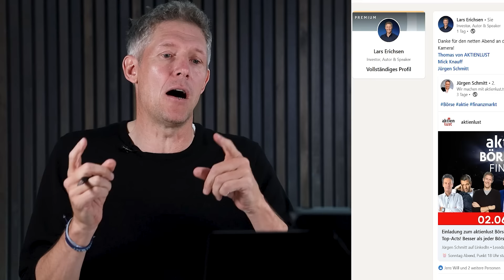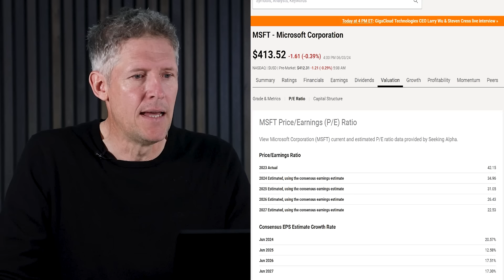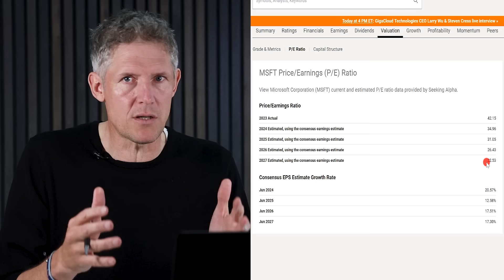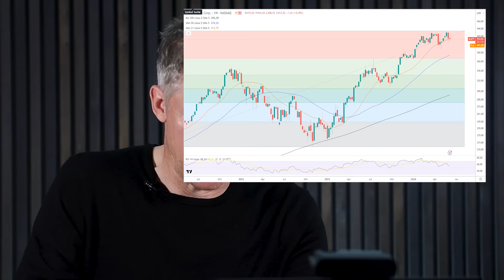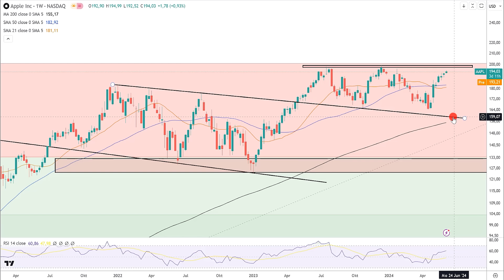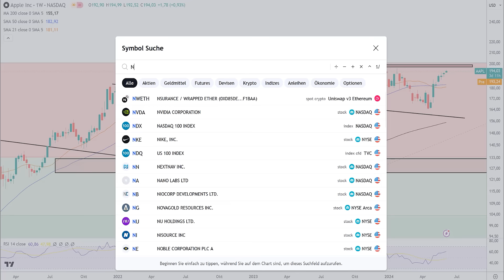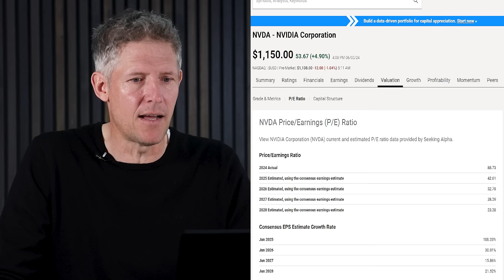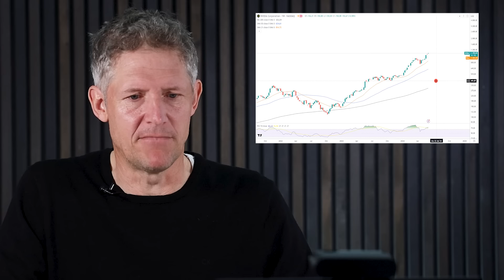NVIDIA, Microsoft, Apple – Korrektur?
► Sichere Dir meinen Report mit Tipps zu Gold, Aktien, ETFs – 100% gratis

Wenn man wissen möchte, wohin sich der Aktien-Markt entwickelt, dann muss man sich die Unternehmen ganz genau anschauen, die in den Indizes besonders hoch gewichtet sind. Deswegen werfen wir heute einen Blick auf Microsoft, Apple und auf Nvidia. Gibt es hier Anzeichen für eine große Korrektur? Wir sprechen darüber...

Bildrechte Thumbnail:
von Microsoft Corporation – Jason Wells – Flipgrid (in English). Microsoft (June 18, 2018). Retrieved on May 21, 2021. (Direct link)., Gemeinfrei

Offenlegung wegen möglicher Interessenkonflikte: Der Autor ist in den folgenden besprochenen Wertpapieren bzw. Basiswerten zum Zeitpunkt der Veröffentlichung investiert: Nvidia